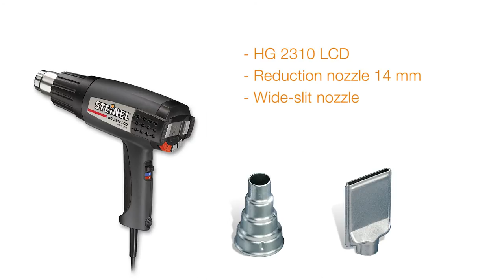Shaping plastics with the HG 2310 LCD | STEINEL Professional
Featuring a convenient LCD display, the Steinel HG 350 S hot-air gun from the Steinel Professional range can be used for working on materials in all sorts of different ways.